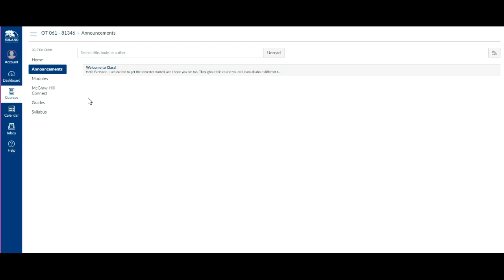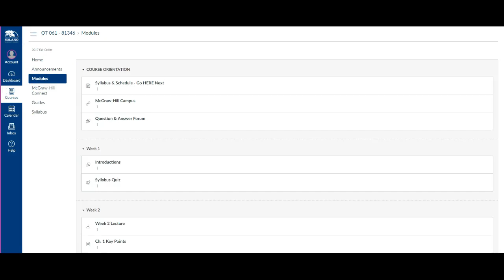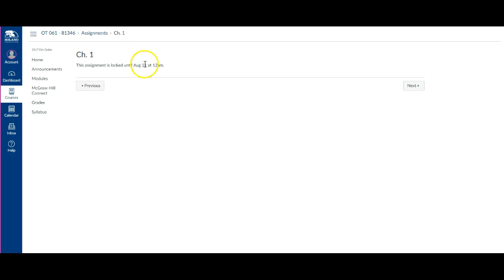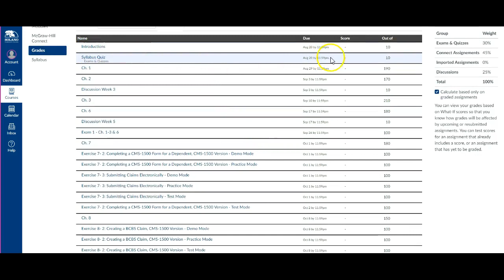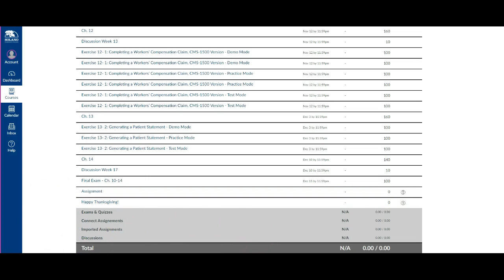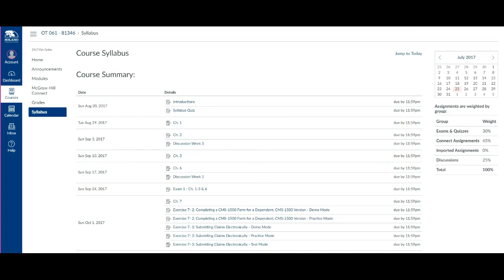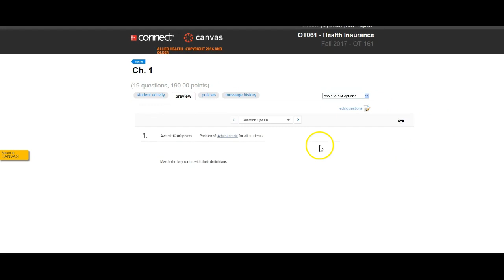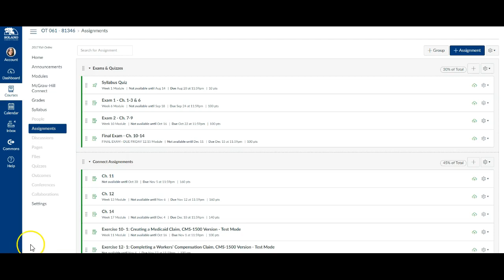OT061 Navigation Video F17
OT061